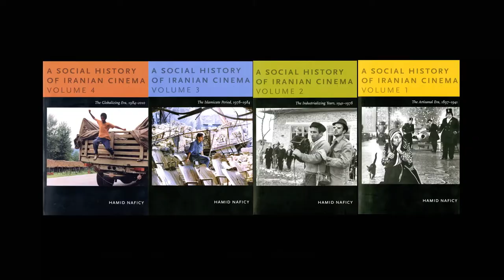Mouth Harp in Minor Key: Hamid Naficy In/On Exile - Trailer - Third World Newsreel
For Iranian scholar Hamid Naficy, exile is like an elevator that runs between “two cultural poles, two memories, two lives.” Naficy belongs to the Iranian generation that lived through the modernization of the country that preceded the Islamic Revolution of 1979, and the Islamization that followed it. Like many Iranians who were studying in the United States universities when the revolution began, he chose not to return to Iran.

Both bilingual and bicultural, Naficy is known for conducting penetrating analyses of both the rich cultural heritage of his homeland—his roots—and of the fecund terrain of exile in his adopted land—his routes. In his adopted country, Hamid became a professor at Northwestern Univerisity, published author, filmmaker, leading expert in diaspora studies, exile, and postcolonial cinema, as well as a husband and father. At the same time, he managed to keep a close link to Iran, his culture, his family and more importantly, his mother.

Iranian filmmaker Maryam Sepehry followed Hamid Naficy in the United State and his family in Iran, to capture a documentary portrait that packs a powerful punch elucidating the complexities of personal identity in a globalized world, where individual, national, and transnational forces interact. A timely documentary film about exiles in America and the families they left behind, MOUTH HARP IN MINOR KEY sheds light on the dynamics of our contemporary times, beset by globalization and consolidation of capital and media, on the one hand, and by fragmentation and disruptions of nation-states, on the other.